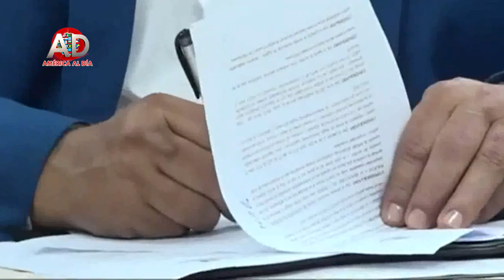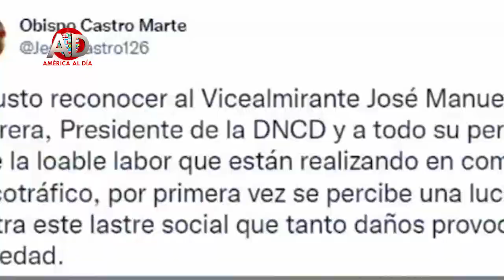JESUS CAMILO ABRIL 12